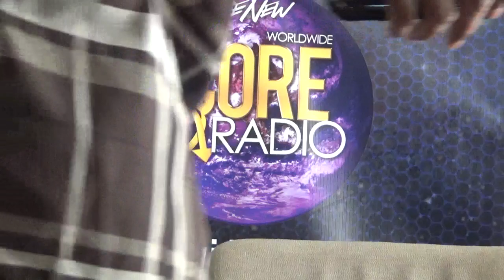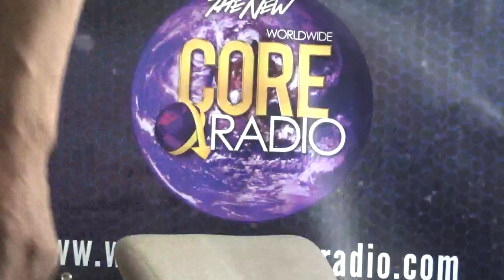The Shop Mix With King Darius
WWCLR1